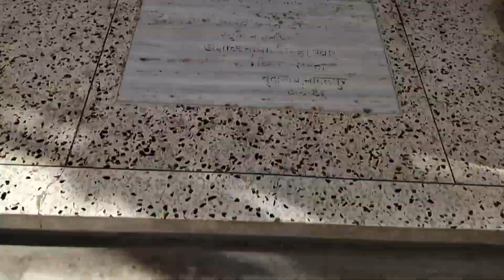ये क्या बोल दिया चाचा ने/बूढ़ानाथ मंदिर भागलपुर बिहार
ये क्या बोल दिया चाचा ने/बूढ़ानाथ मंदिर भागलपुर बिहार vlogs bihar bhagalpur budhababamandir@nimiraja2232

Take good care if yourself, keep smiling and I love you all 💟

you can also connect me with my Instagram account - NIMI RAJA ARYAN